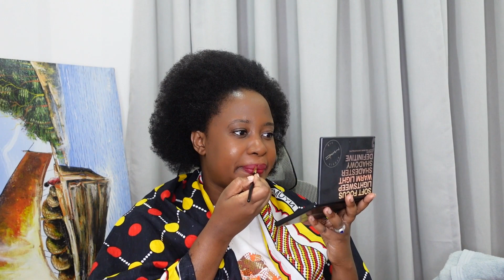LUXURY BAGS ARE CANCELLED!! OR ARE THEY? THE BIG H GAME IN PARIS NEW THOUGHTS + MUCH MORE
Are luxury bags cancelled? Done? You asked me to react so here it is. Also we will talk about Big H, luxury gatekeeping and the Parisian game.

THE FULL SCOOP BELOW
Today is a chatty GRWM. I will answer your questions, react to the luxury bags being cancelled or finished discussion and we will also talk about the Big H game in Paris. Let's talk!

PRODUCTS MENTIONED
*Target Face Wash
*Bannister’s Cocoa Butter
*MAC Studio Fix Foundation in NW46
*NYX Stay Matte But Not Flat Powder
*MAC Blusher
*MAC Lipstick in Ruby Woo
*Chanel Coco Gloss in Amarena